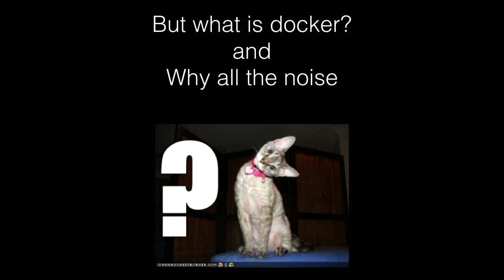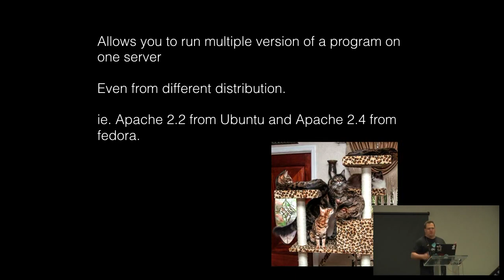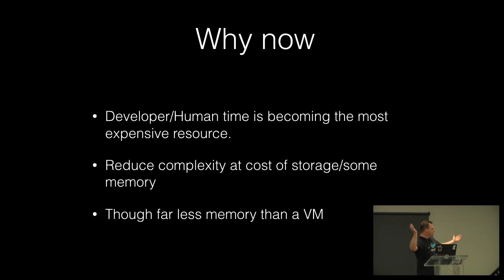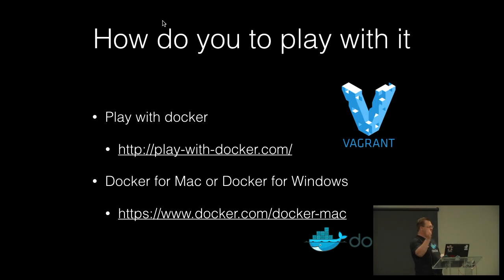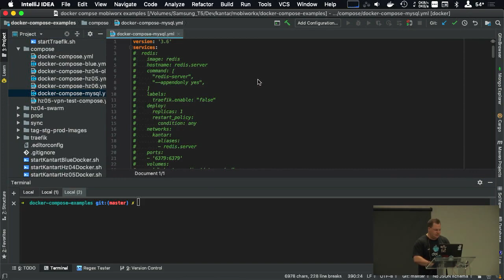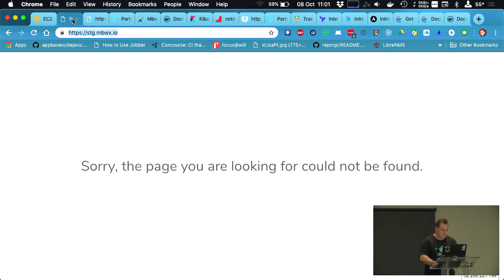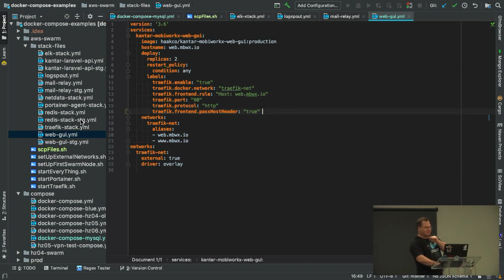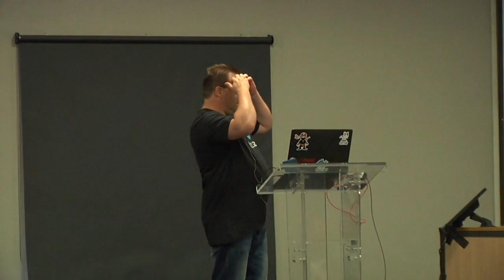Docker from development to production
Tim Haak

This talk will cover how to use Docker to deploy your application.
It will cover from using Docker for development to how to deploy to your live environment, using Docker swarm.
Though this will cover the practical examples it will be more focused on the patterns of how it's done.

LinuxConf [ZA] 2018 is a one-day conference aimed at the Linux and Open Source community within South Africa. It provides anyone working on or with Linux and Open Source tools & applications, or with a passion for Open Source development, to discover new trends, network with like-minded individuals, irrespective of whether the attendees are developers, system or database administrators, or anyone else working with Linux and Open Source applications.